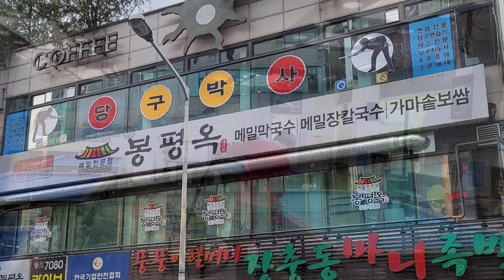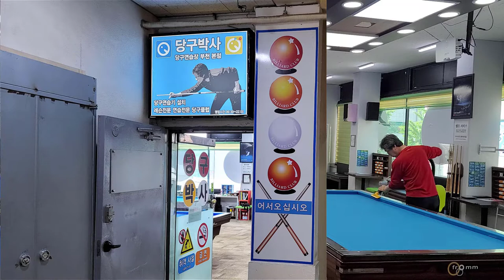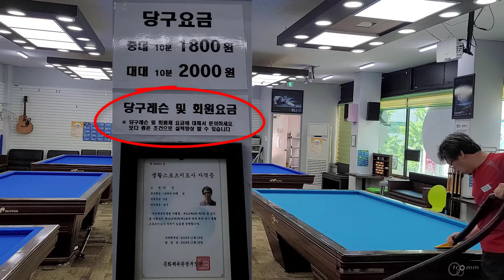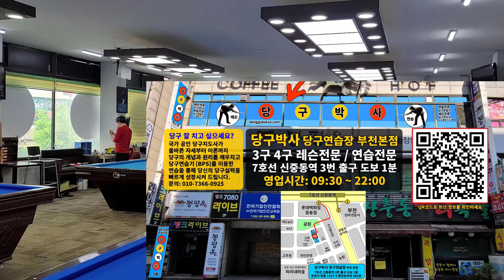당구박사 당구연습장 오픈 공지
부천 중동에 당구연습장을 오픈했습니다. 당구연습에 관심있는 분들 이용 부탁드립니다.